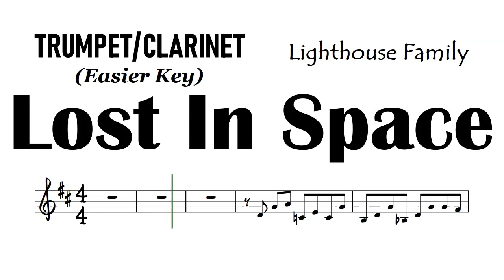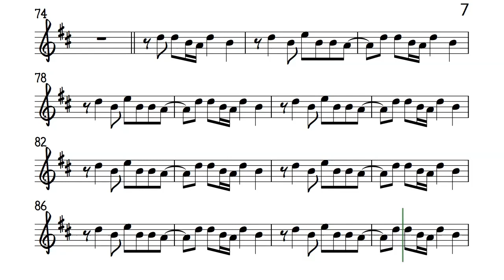LOST IN SPACE Trumpet Clarinet Easier Key Sheet Music Backing Track Partitura Lighthouse Family